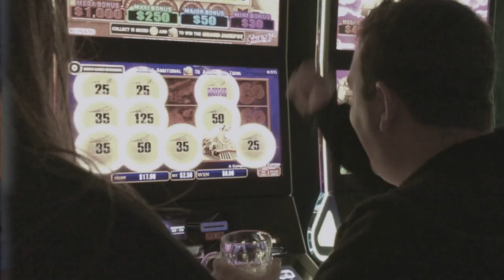MmmCrw | POSS8SS8D | Bmx Super8 Film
A small collection of footage filmed during 2020 kept away with the hopes of producing something a little longer. As soon as I got the Super 8 Stock back I couldn't resist from editing a mix together.

Stoked on how it turned out with a song a bit different to my usual editing style,
Short n Sweet and hopefully some motivation to ride bikes with your mates!

Song - Eagulls : Possessed